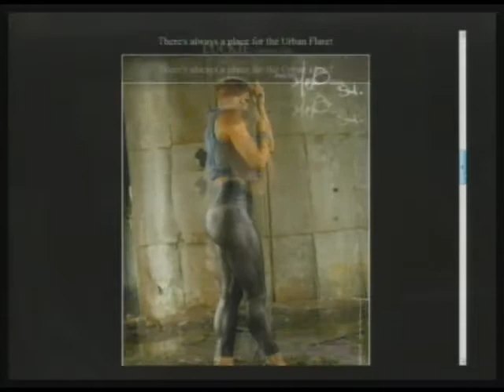'HOtt PiXX by Vic' Fashion-Model Ratings: Miss Rachel, Gizel, Luckie (Pt 3/3)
"HOtt PiXX by Vic" atings present individuals various photos and pictures from social networking profiles judged by the Morning Coffee Crew & guest. Featured female models are Miss Rachel, Gizel and Luckie. Featured male models are Akshaya, Victor Ross II and Henry Dankwah. We rate from 1-10 the best commercial photo from the female and male group. Actress and co-host Suzette Tomlinson joins our fashion ratings segment as a guest judge. Come on down! (12-19-11) PART 3 of 3 -- THIS IS A PARTIAL EPISODE